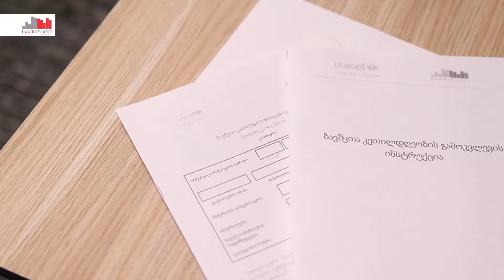საქსტატი ბავშვთა კეთილდღეობის გამოკვლევას ატარებს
✅საქართველოს სტატისტიკის ეროვნული სამსახური  - „ბავშვთა კეთილდღეობის გამოკვლევას“ ატარებს.
✅გამოკვლევა გაეროს ბავშვთა ფონდის (UNICEF) ტექნიკური და ფინანსური მხარდაჭერით 2022 წლის მესამე კვარტალში ჩატარდება და მასში მთელი ქვეყნის მასშტაბით 1400-მდე  შინამეურნეობა მიიღებს მონაწილეობას.
✅ამ მიზნით, გამოკვლევაში მონაწილე 130-მდე საველე პერსონალს 27 ივნისიდან 4 ივლისის ჩათვლით, ფართომასშტაბიანი ტრენინგი უტარდებათ. საქსტატის ინტერვიუერები დეტალურად გაეცნობიან გამოკვლევის მეთოდოლოგიას, კითხვარების შევსების ინსტრუქციასა და საველე პროცედურებთან დაკავშირებულ საკითხებს.
✅გამოკვლევის მიზანია ინფორმაციის შეგროვება 0-18 წლის ბავშვთა მდგომარეობის შესახებ. გამოკვლევის ფარგლებში შეგროვდება ინფორმაცია ბავშვთა კეთილდღეობის სხვადასხვა ასპექტთან დაკავშრებით, როგორიცაა განათლებაზე ხელმისაწვდომობა, სასკოლო კვება, ხელმისაწვდომობა სამედიცინო მომსახურებაზე, ბავშვთა დაცვა, ბავშვთა მატერიალური დანაკლისი და სოციალური დაცვა, დამოკიდებულება შეზღუდული შესაძლებლობის მქონე პირების მიმართ, ბავშვის ფუნქციური შეზღუდვები და სხვა.